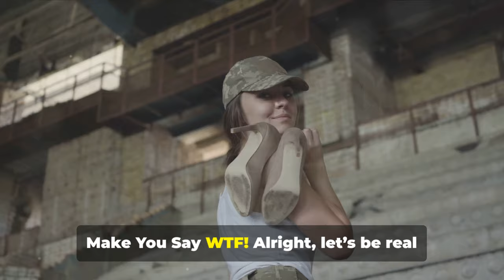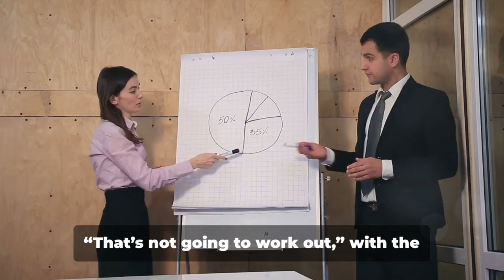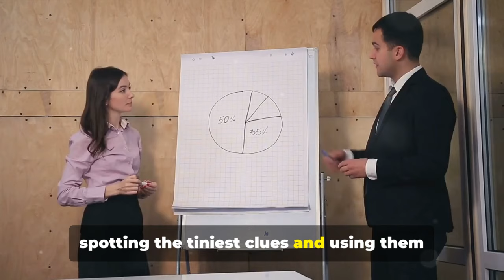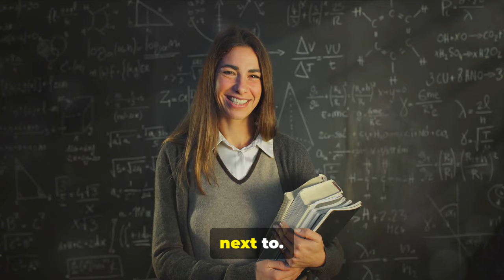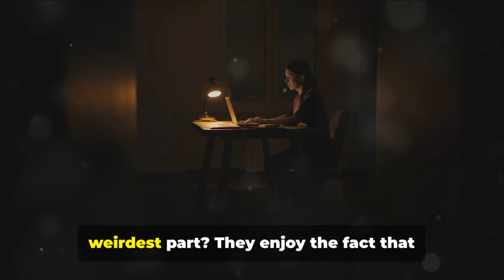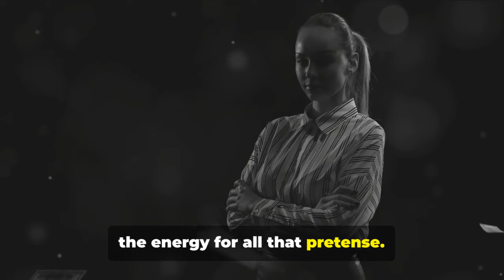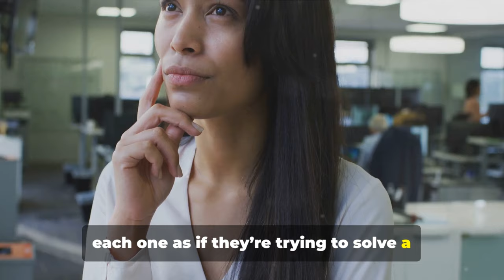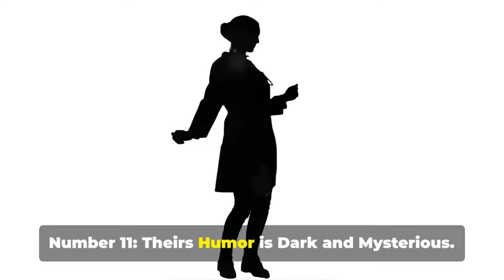WEIRDEST Sigma Females Traits That Will Make You Say WTF!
WEIRDEST Sigma Female Traits That Will Make You Say WTF!

Sigma females are known for being unique, but some of their traits are so out-of-the-box that they can leave you saying, “WTF!” In this video, we explore the strangest, most unusual characteristics that set Sigma females apart from everyone else. From their unconventional habits to their mysterious ways of thinking, these traits will blow your mind!

Here’s what we’ll dive into:

 • Zero Interest in Social Norms: Why Sigma females reject societal expectations without a second thought.

 • Mastering Solitude: The way they thrive alone, even when others find it strange or isolating.

 • Unapologetic Honesty: Their brutal honesty can shock people who aren’t ready for their straightforwardness.

 • Emotionally Untouchable: Sigma females have a unique ability to remain calm and unaffected by drama, which often confuses others.

 • Unconventional Interests: From hobbies to passions, Sigma females tend to gravitate towards things most people wouldn’t even consider.

Get ready to discover the weirdest yet most intriguing traits of Sigma females that will make you say, “WTF!” and help you understand why these women are so misunderstood—and highly respected.